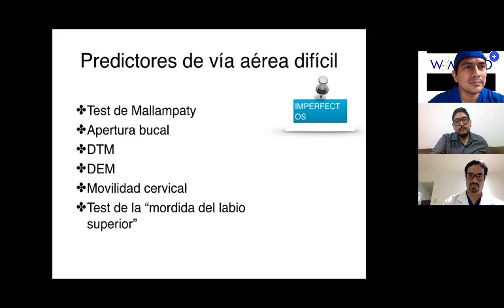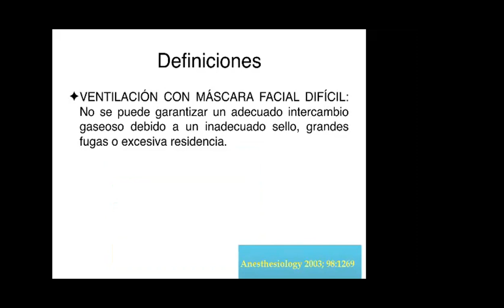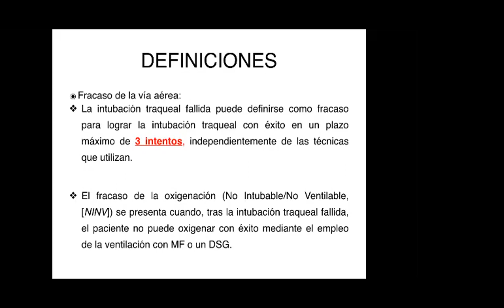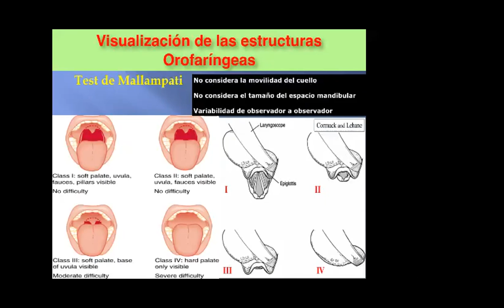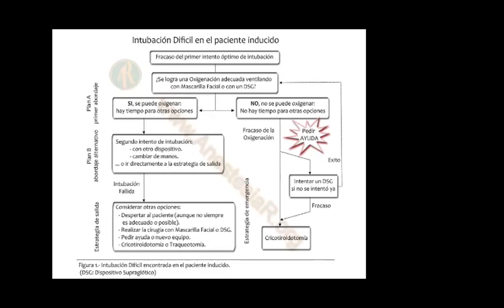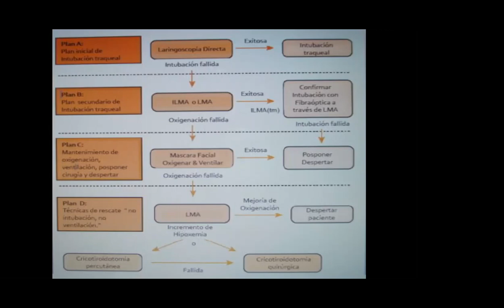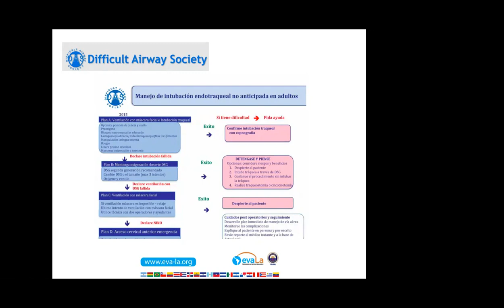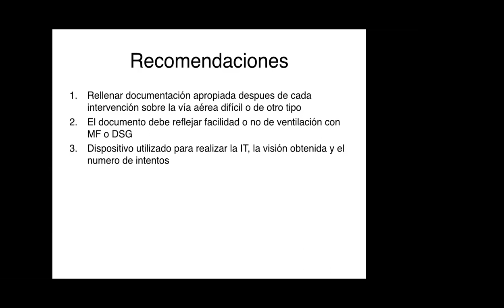Via Aerea Dificil Imprevista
Dr. Enrique Ochoa